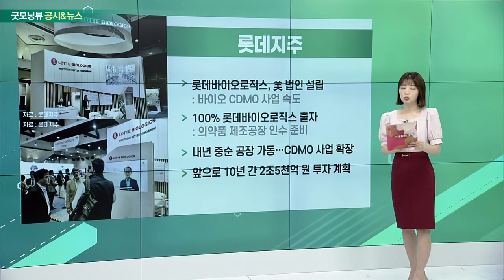롯데지주, BGF, 동국제강, 삼성디스플레이_공시&뉴스 (20220705)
- 롯데바이오로직스, 美 법인 설립
- 100% 롯데바이오로직스 출자
- 내년 중순 공장 가동… CDMO 사업 확장
- 앞으로 10년간 2조 5천억 원 투자 계획

BGF(027410)
- 코프라 자회사로 BGF에코바이오 편입
- 코프라, BGF에코바이오 주식 100% 취득
- 코프라는 산업재, BGF에코는 소비재 시장 집중
- 소재 사업 수직 계열화… 양사 합병도 검토

- 국내 주요 철강사, 비주력 사업 정리 속도
- 21년 만에 중국 시장 철수
- 中 철강재 가격 하락… 현지 기업들도 감산 나서
- POSCO도 中 지분 매각

- “QD OLED 패널 생산수율 85% 달성” 발표
- 지난해 11월 50% 수준에서 빠르게 안정화
- 소니·델, 삼성 패널 탑재… 추가 고객사 확보 기대
- 1분기 폴더블OLED 점유율 85.9%